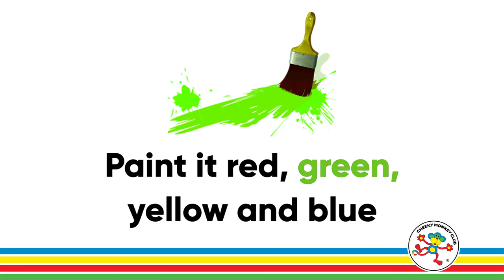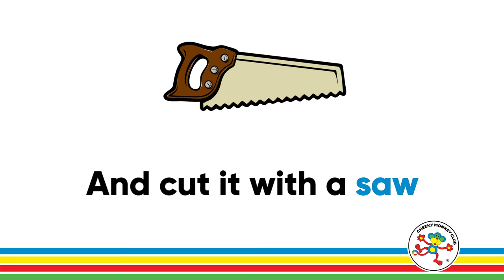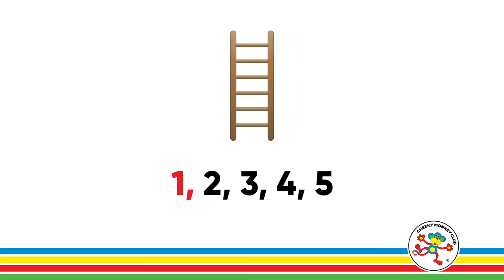Colourful Tree House | Kids Karaoke | Instrumental Backing | Lyric Video | Early Educational Songs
Sing along with our Instrumental Karaoke for Kids tune, Colourful Tree House.

Cheeky Monkey is building a tree house and painting it his favourite colours of Red, Green, Yellow and Blue. Help him cut the timber, hammer the nails, stir the paint and climb the ladder.

COLOURFUL TREE HOUSE
We’re gonna build a tree house
High up in the tree
And you can visit anytime
to see Cheeky Monkey & me
Paint it red, green, yellow and blue
We’ll have a door that opens wide
And a welcome mat for you.

Help us build a colourful tree house
It will be lots of fun
Bring your tools and follow along
work together until it’s done

First, we need the timber
And cut it with a saw
We need to do a perfect job
Not too big and not too small
Next, we take our hammer
And hit the nails in tight
A tap, tap, tap, tap to the left
A tap, tap, tap to the right

Now it’s time for colour
We have to stir the paint for lumps
Roll the paint up and down
Even over the bump, bump, bumps!
Time to climb the ladder
Careful everyone
1, 2, 3, 4, 5
Wow! Our work is done

Look we made a colourful tree house